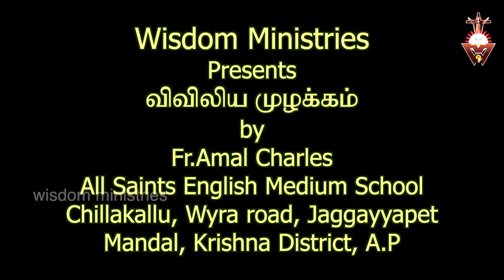Viviliya_Muzhakkam -31.1.2021-Sunday Ordinary_time_Year_B_Week_4 Mk_1:21_28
Devil is always evil.
it is available for no cost but it is destructive.
Devil hates Jesus.
It doesn't survive in his presence.